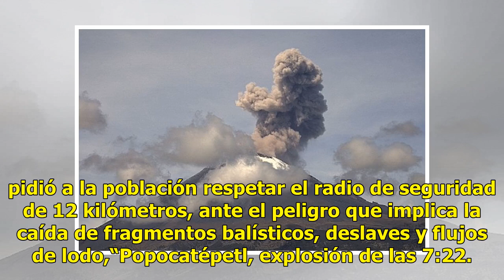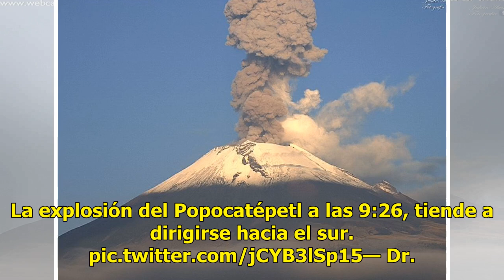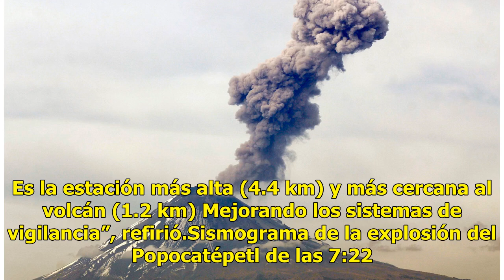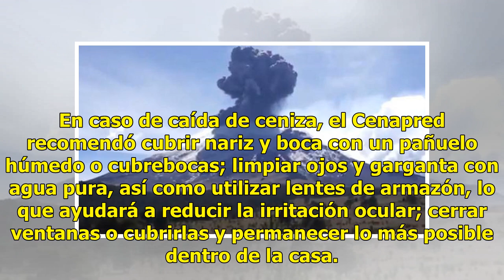Cenapred reporta dos explosiones en el volcán Popocatépetl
El director general del Centro Nacional de Prevención de Desastres (Cenapred), Carlos Valdés González, informó que durante la mañana de este sábado se han registrado dos explosiones en el volcán Popocatépetl. A través de su cuenta de Twitter @CarlosMValdes1 detalló que la primera emanación generó un...